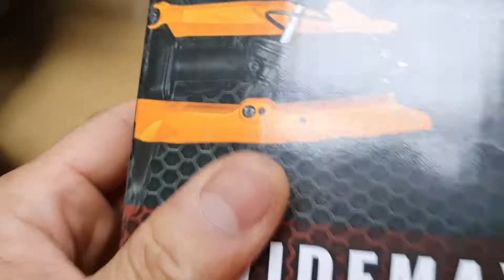2021-6월17일((☆4교시+맥스업그레이드+앞뒤LED+서스암와이드너작업하기☆))알씨라이프폰:010-5303-1297번